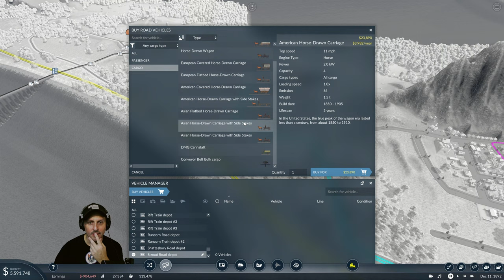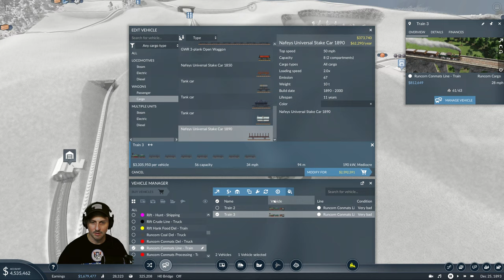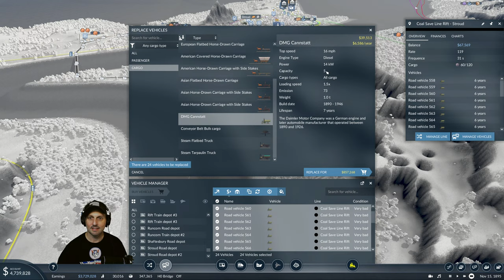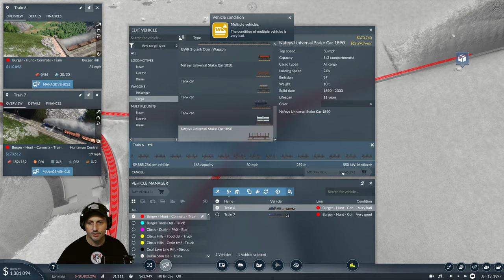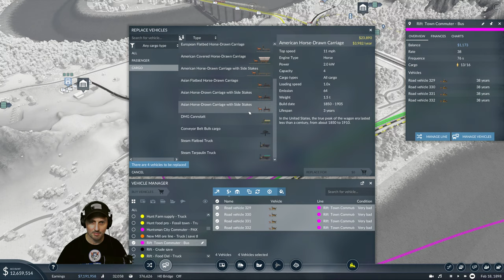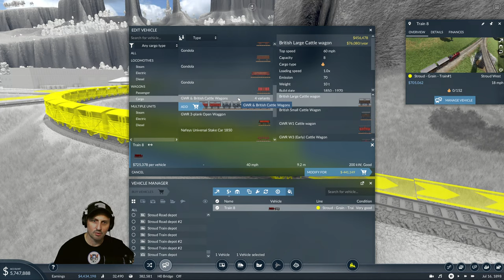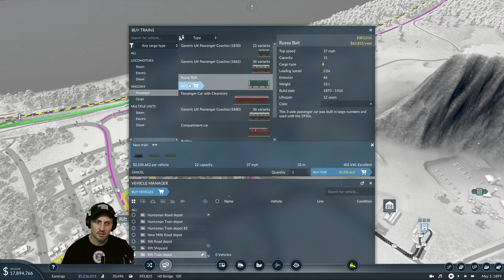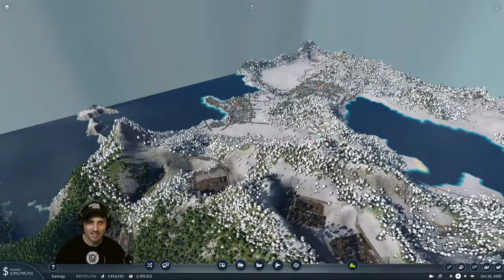LIVE LIVE LIVE | In Between Series #14 - TRANSPORT FEVER 2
Welcome to our new play through on a semi fantasy series played in a realistic. ish way. Lets have some fun and build some cool stuff.

System